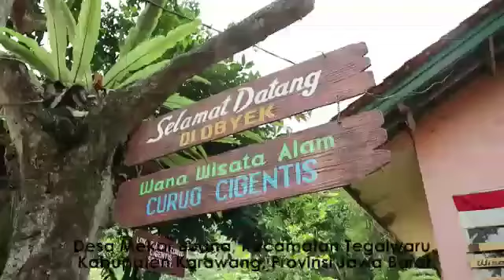Bhayangkari Daerah Jabar - Karawang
Salah satu Destinasi Wisata di Wilayah Karawang, Jawa Barat yakni Wana Wisata Alam Curug Cigentis